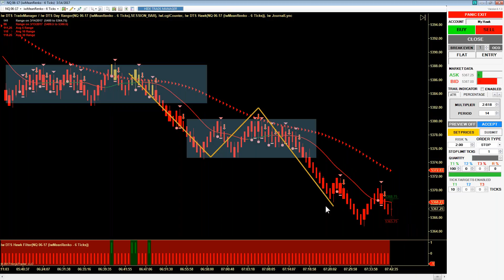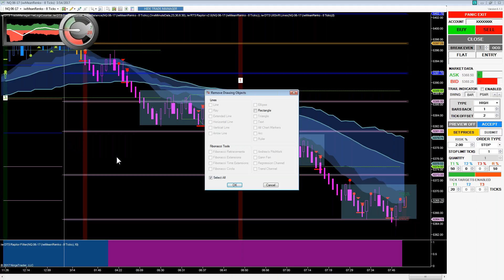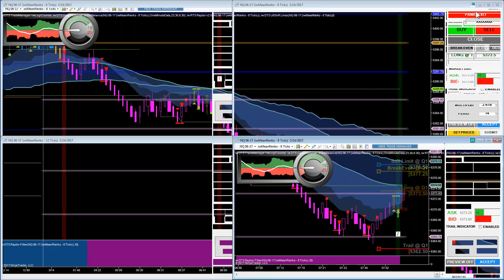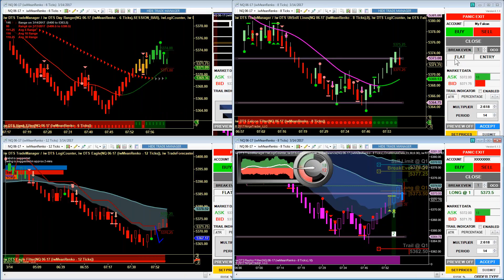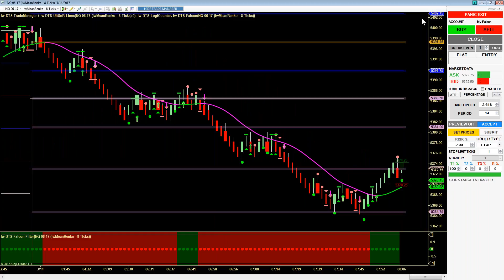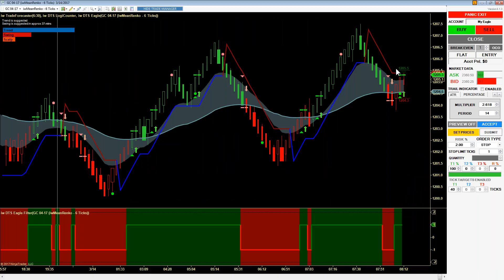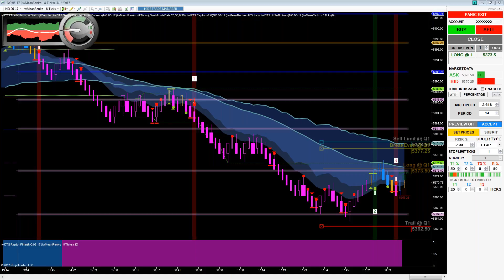Mar 14 Indicator Warehouse Account Growth Training Room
You must be aware of the risks and be willing to accept them in order to invest in the futures and options markets. Don't trade with money you can't afford to lose. This is neither a solicitation nor an offer to Buy/Sell futures or options. No representation is being made that any account will or is likely to achieve profits or losses similar to those discussed on this web site. The past performance of any trading system or methodology is not necessarily indicative of future results. --- CFTC RULE 4.41 - HYPOTHETICAL OR SIMULATED PERFORMANCE RESULTS HAVE CERTAIN LIMITATIONS. UNLIKE AN ACTUAL PERFORMANCE RECORD, SIMULATED RESULTS DO NOT REPRESENT ACTUAL TRADING. ALSO, SINCE THE TRADES HAVE NOT BEEN EXECUTED, THE RESULTS MAY HAVE UNDER-OR-OVER COMPENSATED FOR THE IMPACT, IF ANY, OF CERTAIN MARKET FACTORS, SUCH AS LACK OF LIQUIDITY. SIMULATED TRADING PROGRAMS IN GENERAL ARE ALSO SUBJECT TO THE FACT THAT THEY ARE DESIGNED WITH THE BENEFIT OF HINDSIGHT. NO REPRESENTATION IS BEING MADE THAT ANY ACCOUNT WILL OR IS LIKELY TO ACHIEVE PROFIT OR LOSSES SIMILAR TO THOSE SHOWN.